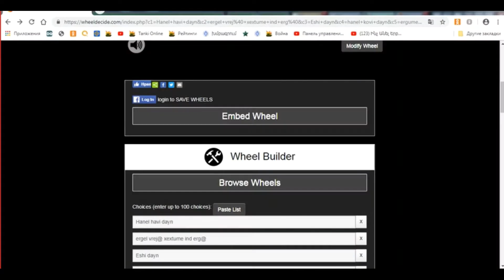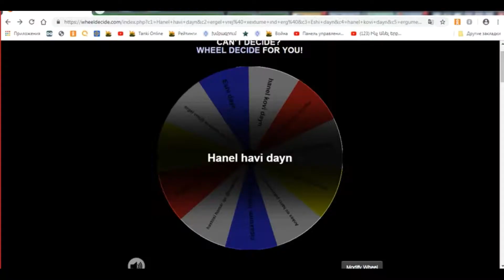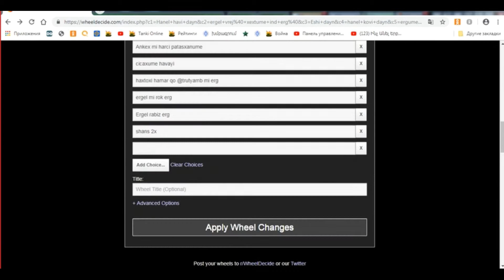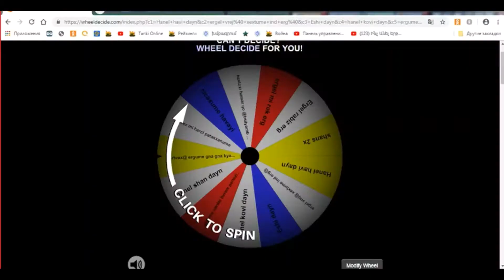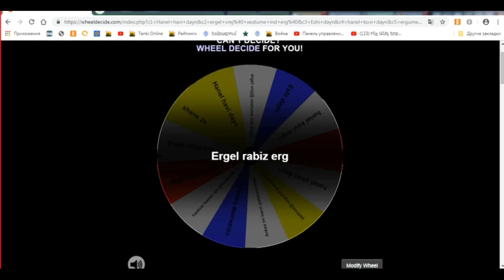Բացում ենք 5 կոնտեյներ Ռուլետկով #1 Moso VS Artur